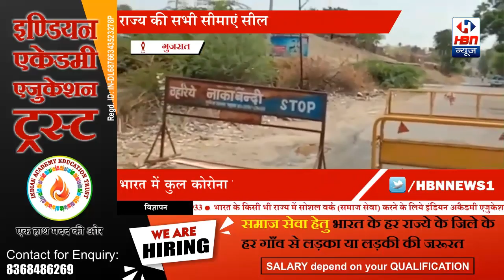राजस्थान सरकार ने पड़ौसी राज्यों की सीमा पर आवागमन को नियंत्रित किया | HBN News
राजस्थान सरकार ने पड़ौसी राज्यों की सीमा पर आवागमन को नियंत्रित किया

स्ल्ग:गुजरात के राजस्थान सीमा यानि की राणी बॉर्डर सील करदी हे

एंकर:-राजस्थान की सीमा गुजरात, उत्तर प्रदेश,हरियाणा, पंजाब,ओर मध्यप्रदेश जैसे राज्यो से लगती है

वी.ओ.1 : हमारी टीम गुजरात के विजयनगर तहसील के राणी बॉर्डर पे जा पोहची ओर पड़ताल किया तो मालूम पड़ा कि राजस
राजस्थान सरकार ने कोरोना के बढ़ते संक्रमण के कारण राजस्थान सरकार ने 7 दिनों के लिए बॉर्डर को सील करने का फैसला लिया है. हालांकि, पास वालों की राजस्थान में एंट्री होगी. बॉर्डर पर अतिरिक्त पुलिस फोर्स की तैनाती की गई है.

वी.ओ.2:- मुख्यमंत्री अशोक गहलोत ने उच्च अधिकारियों की बैठक लेकर अन्य राज्यों से आने वाले वाहनों को नियंत्रित करने के निर्देश दिए। गहलोत ने कहा कि संक्रमण को फैलने से रोकना सरकार की प्राथमिकता है।
कोरोना के लगातार बढ़ते मामलों के बीच राजस्थान सरकार ने बड़ा फैसला लिया है. अब राज्य की सभी सीमाएं सील कर दी गयीं हैं.

संवाददाता: भूधरा हर्षदकुमार
गुजरात